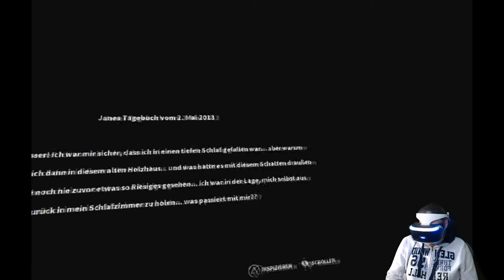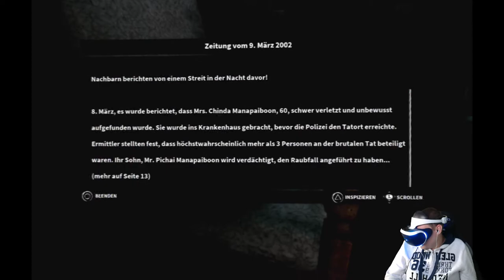#03 WAS ZUR HÖLLE IST DAS FÜRN DING ??? | HOME SWEET HOME | VR HORROR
LevlUp Gaming Booster:
►BlackWinged - 15€
► Shooter World - 10€
►Enrico Italia - 10€
►Haigruntzen - 3€
►BassBoostGermany - 2€
►Till W. - 2€
►Hense - 2€
►CouchGamer - 1,00€
Schaut doch mal vorbei.
MEIN EQUIPMENT
►Meine VR Brille (a)(b)
►Mein Headset (a)(b)